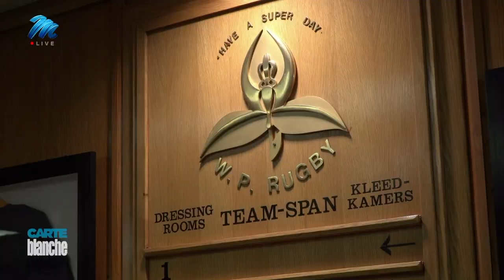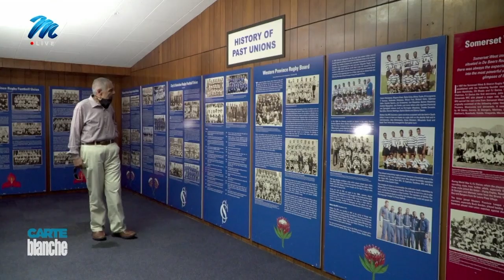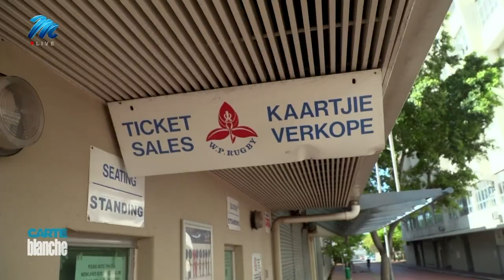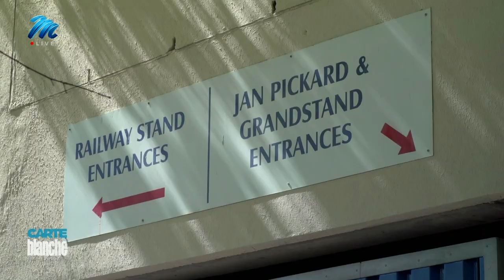Newlands: The Final Bow | Carte Blanche | M-Net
𝗧𝗵𝗶𝘀 𝘀𝘁𝗼𝗿𝘆 𝗼𝗿𝗶𝗴𝗶𝗻𝗮𝗹𝗹𝘆 𝗮𝗶𝗿𝗲𝗱 𝗼𝗻 𝟴 𝗡𝗼𝘃𝗲𝗺𝗯𝗲𝗿 𝟮𝟬𝟮𝟬. One hundred and thirty years of history finally come to an end as Newlands Stadium sings her swansong. After years of negotiations, the Western Province Rugby Football Union is moving house to the majestic Cape Town Stadium, leaving Newlands behind. Players and fans alike have been left devastated by the decision and despite their valiant efforts, it’s the end of an era for the grand old dame. Now the countdown begins in earnest as the final match to be played draws closer. Carte Blanche bids farewell to a dowager of South African rugby.